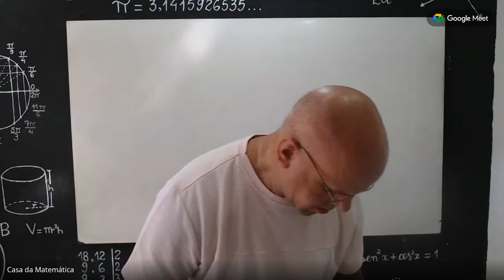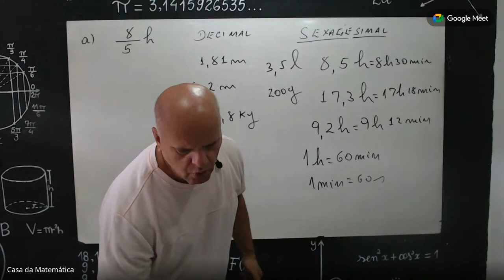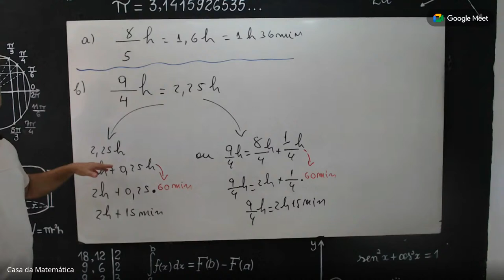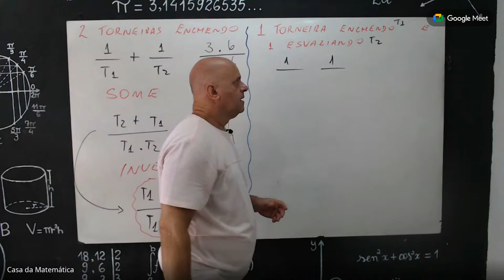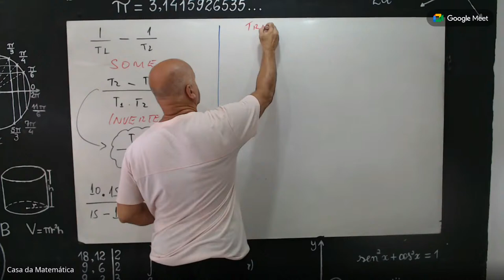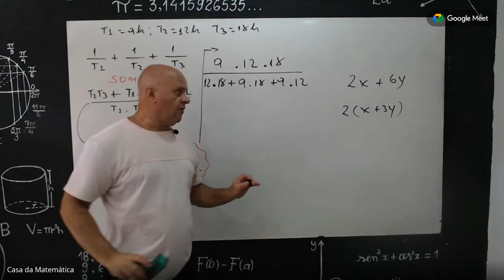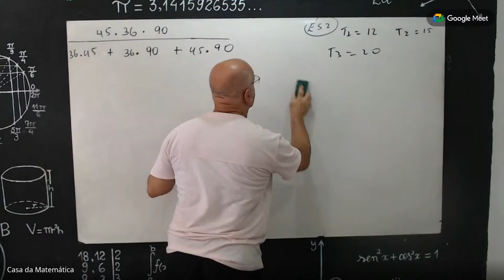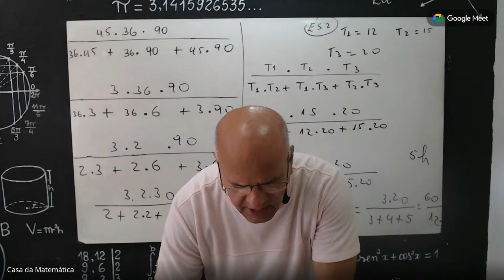Frações (Aula 5)